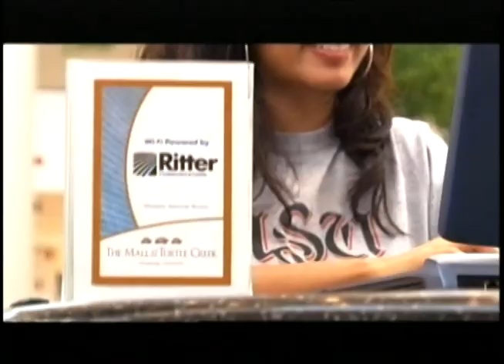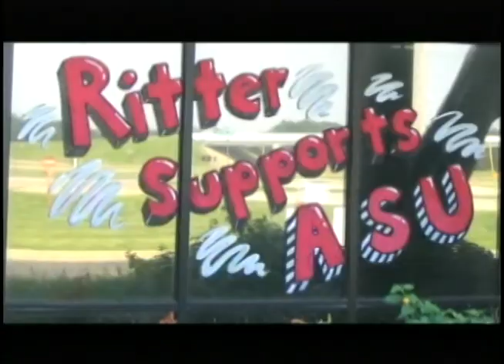Ritter Communications Corporate Video